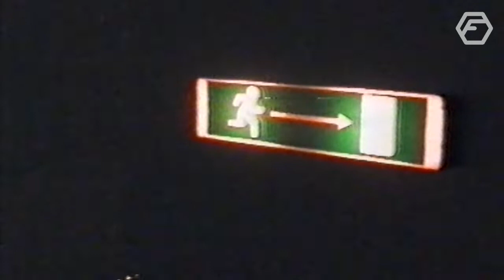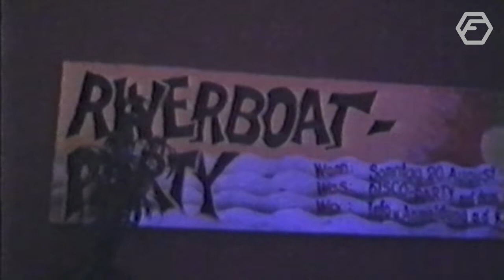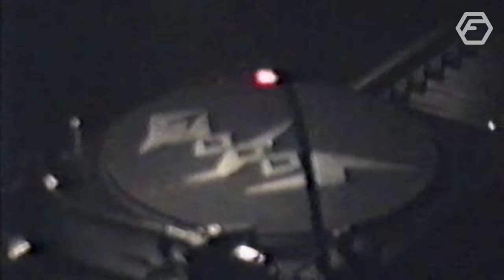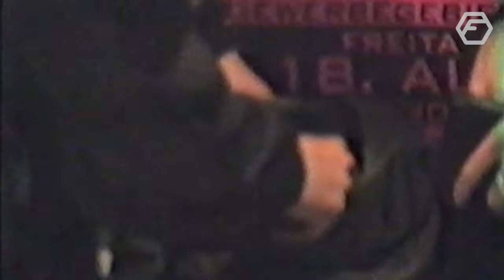Crime Club Opening, Lampertheim (07.10.1995)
Am 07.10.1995 fand die Opening Party des legendären Crime Clubs in Lampertheim statt.

@DJRapOfficial, Jumpin Jack Frost, DJ E, Suck MD, Bassline Generation, MC Navigator